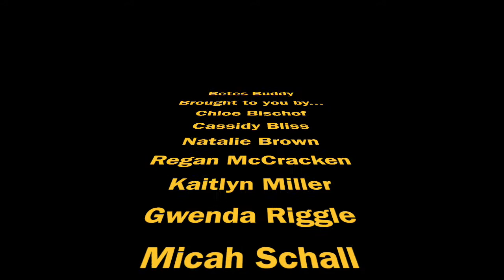Verizon App Challenge 2016 - Central Mountain High School (Final)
This video demonstrates the app concepts developed by the students of Central Mountain High School.